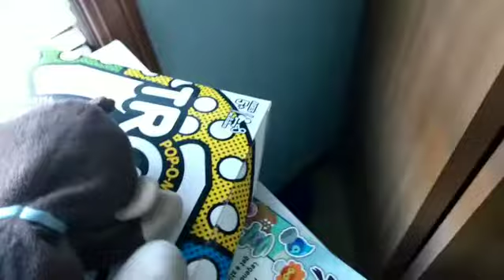Woofy Z Plush Show: The Closet 4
new record for longest video holy sh-